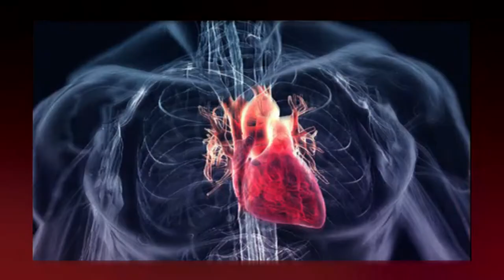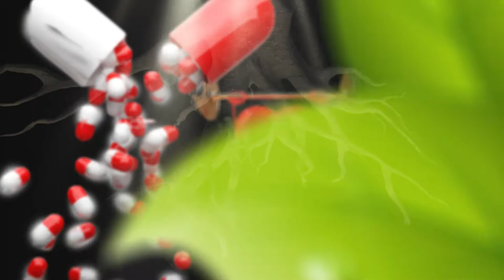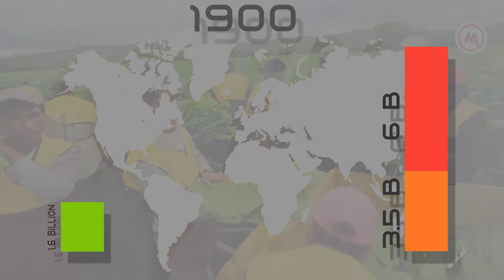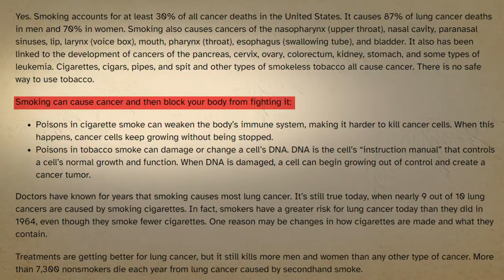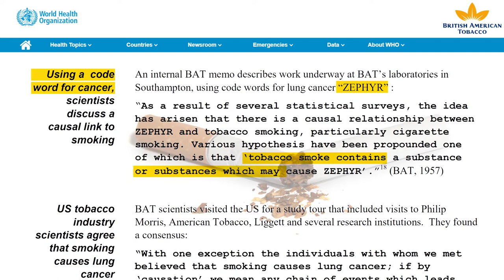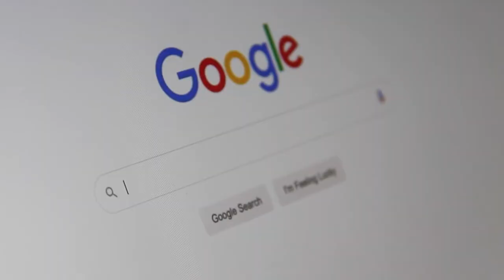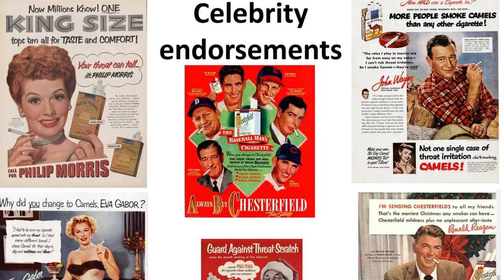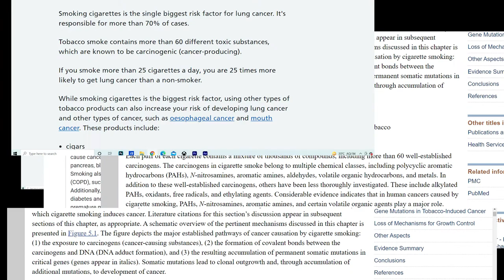Tobacco Industry Documentary | Selling Death Openly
Tobacco Industry Documentary on the rise of tobacco and tactics used by the industry to keep selling slow poison such as Cigars, Cigarettes etc to the world despite exponential increase in the death due to the consumption of the product.

Prologue - 00:00
The Rise of Tobacco - 02:00
Tobacco's Truth Started to surface - 05:07
Industry Targeting Teenagers - 08:00
Experiential Marketing - 10:06
Leveraging Film Industry - 10:32
Conclusion - 11:35